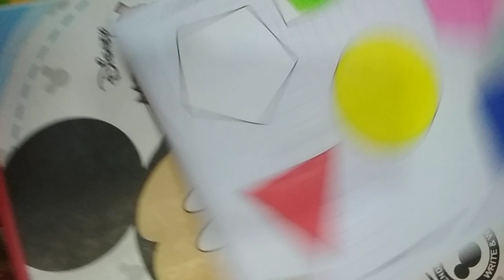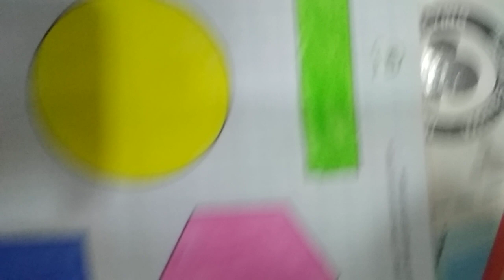Geometrical shapes ❤️🎨🎨🎨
Basic Shapes Learning by kids 👍Square...circle...Rectangle...etc ❤️